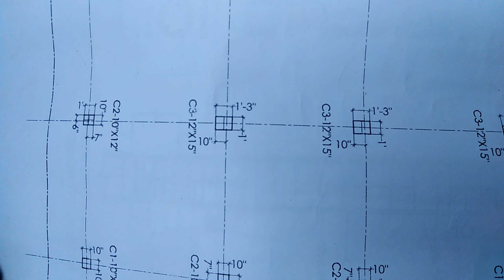২তালা অথবা ৩ তালা ফাউন্ডেশন নিয়ে যত ভুল ধারণা গুরুত্বপূর্ণ কিছু বিষয় নিয়ে আলোচনা